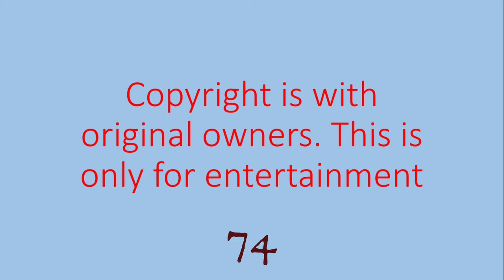Hindi song Sinhala song Compilation 74 Anna sudo (Kele handa) Apni kaho(parchaian)